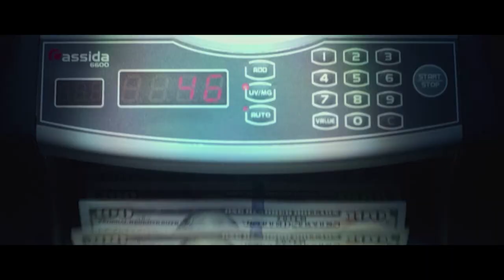Manfred Mann's Earth Band - Angels At My Gate.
Manfred Mann's Earth Band (1979) - Angel Station .